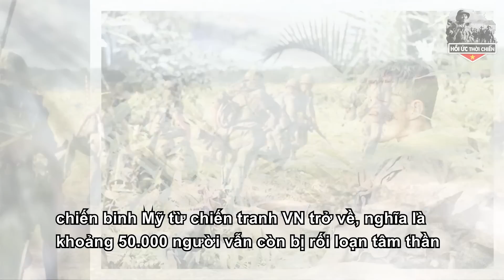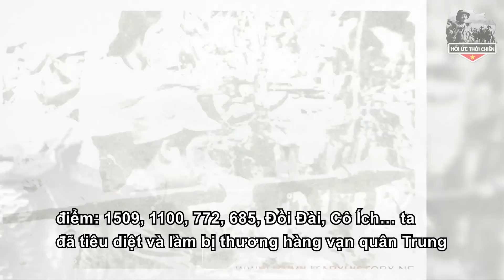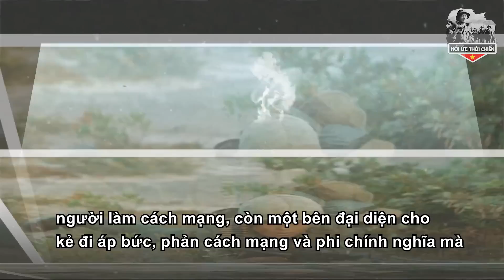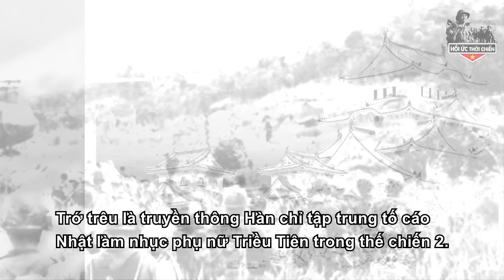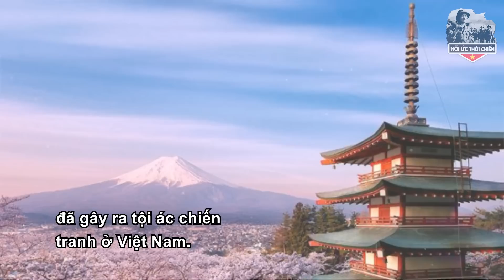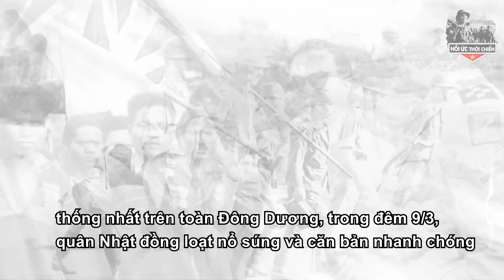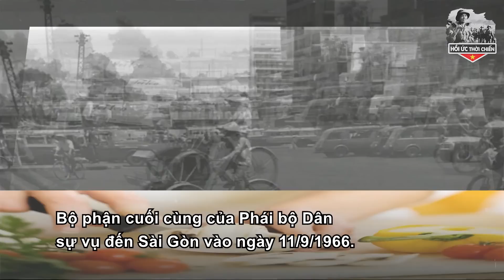Giật Mình Khi Nghe 2 Cái Tên ĐNÁ Trong 7 Nước Từng Mang Muốn Xóa Sổ Việt Nam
+ SĐT:
Trân trọng!